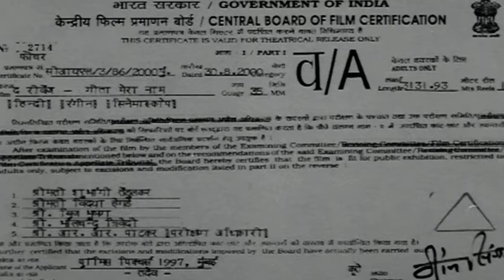क्या गीता ले पायेगी अपने पिता के कातिलों से बदला? - Dharmendra, Kalyani Thakkar - Superhit Movie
सीताराम भारद्वाज को धुरजन सिंह के खिलाफ राज्य चुनाव लड़ने के लिए कहा जाता है, लेकिन मना कर दिया जाता है। पुलिस इंस्पेक्टर पातक सिंह ने उसके खिलाफ शिकायत दर्ज की और उसे गिरफ्तार कर लिया, जिससे उसकी मौत हो गई। गीता खुद एक डाकू बनकर अपने पिता की मौत का बदला लेने का फैसला करती है, खुद को धुरजन और उसके आदमियों का निशाना बनाती है।

Sitaram Bhardwaj is asked to contest the state elections against Dhurjan Singh, but refuses. Police Inspector Patak Singh registers a complaint against him and arrests him, leading to his death. Geeta decides to avenge her father's death by becoming a bandit herself, making herself a target for Dhurjan and his men.

Movie Name - The Revenge: Geeta Mera Naam
YOR - 2000
Star Cast - Dharmendra, Kalyani Thakkar, Raza Murad, Gufi Paintal, Shehzad Khan & Others
Director - Dilip Gulati
Producer - Gautam Dhariwal
Music Director - Sunil Raj